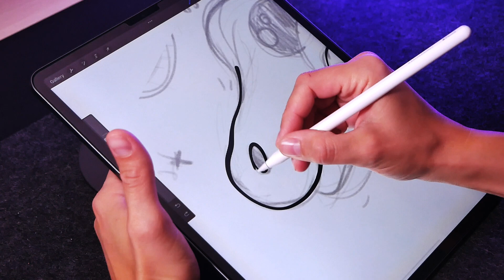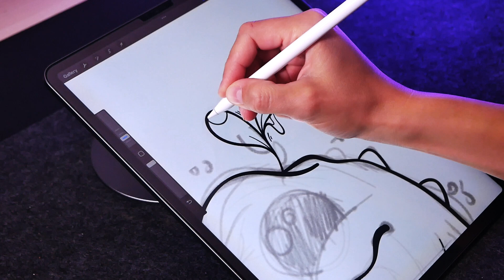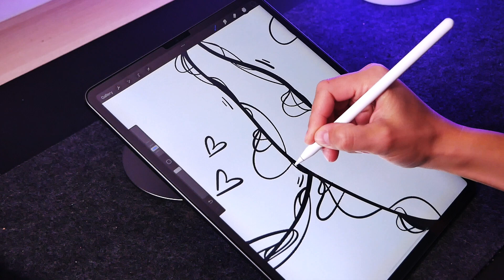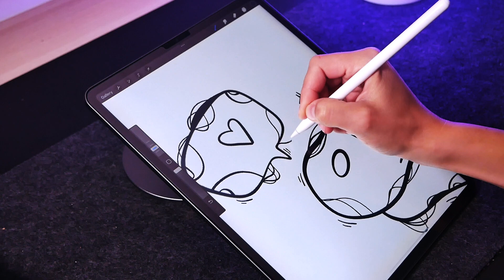Iinking with me on iPad Pro ~ Procreate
🍃Procreate